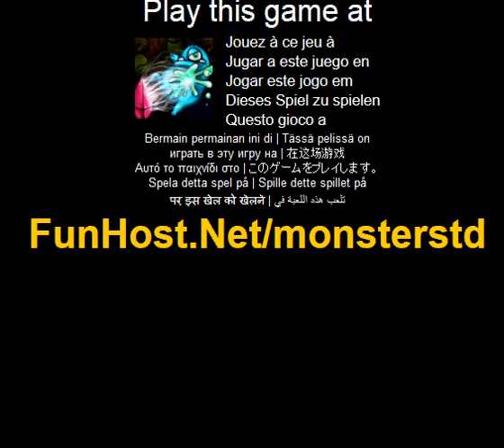Play MonstersTD Online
You are in charge of defending the tower. Monsters are on the way and you need to keep them back. You must protect the portal to our world from the monsters attack. The game features: - 12 different towers to help you protect the portal - 7 types of monsters + 7 bosses of each type - 3 powerful spells - 20 achievements - 12 upgrades Control: Click, hold and drag the mouse cursor or WASD/arrow keys to move the screen. Use scroll wheel or key +/- to zoom / zoom out the screen. -1,2,3 - spells -space - speed up/ down -enter - start the wave